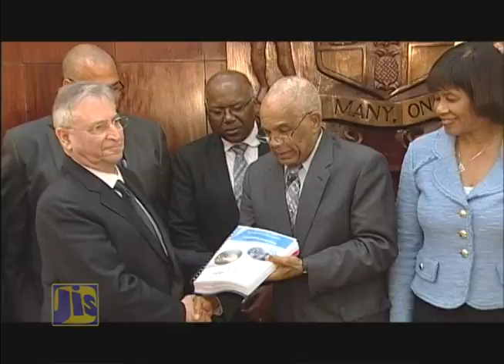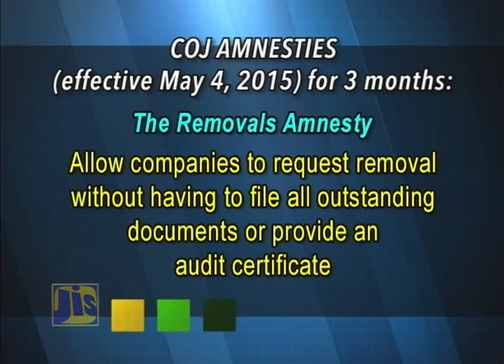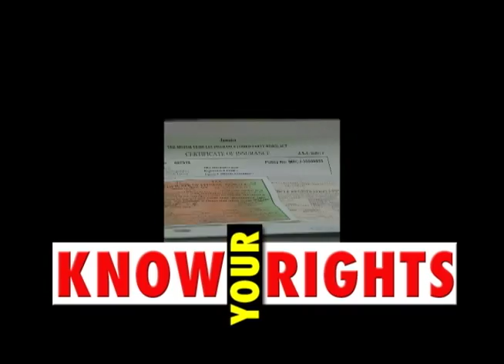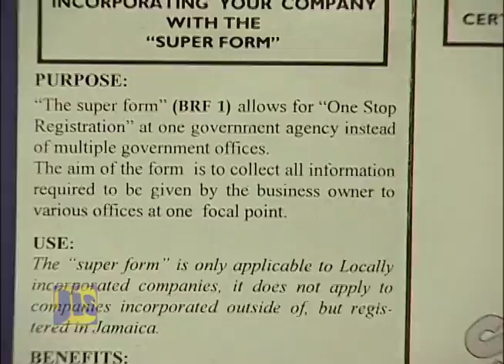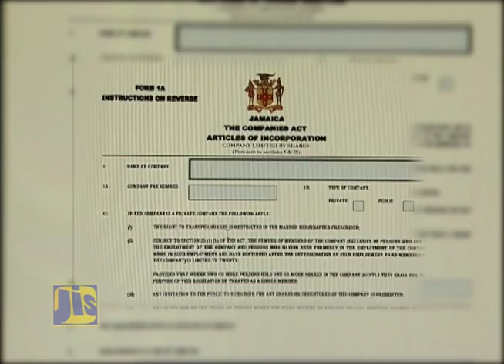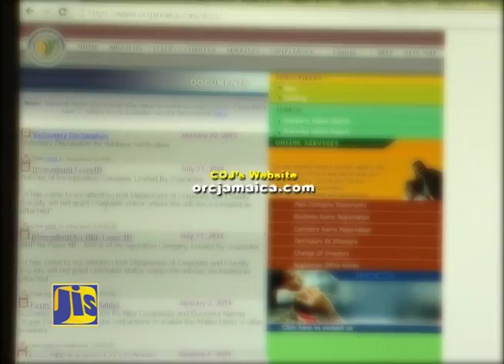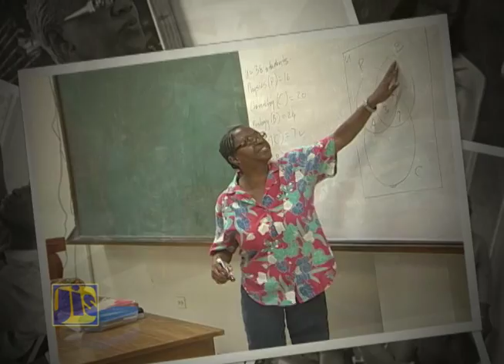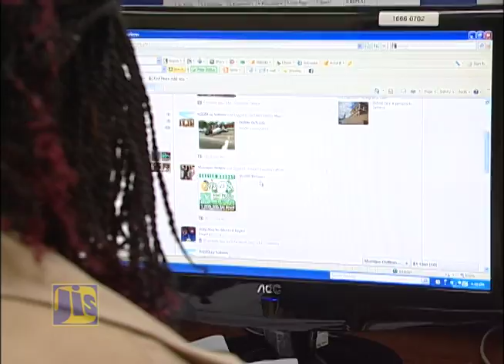Jamaica Magazine - May 3 2015